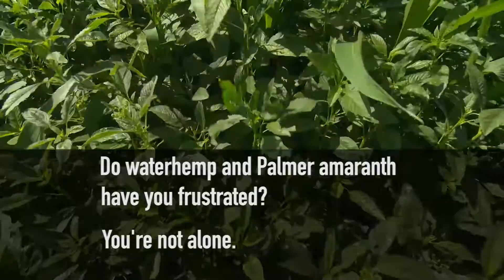How to Implement a Zero Tolerance Approach to Weed Control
Find out how to adopt a zero tolerance approach to weed control in corn to eliminate pressure from tough-to-kill weeds like Palmer amaranth and waterhemp.